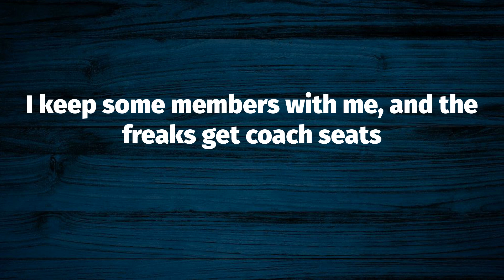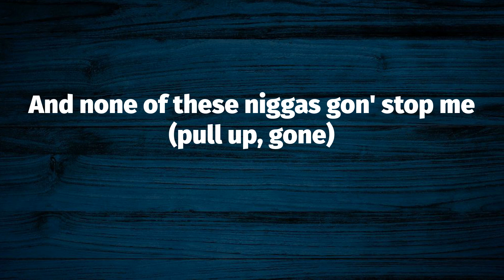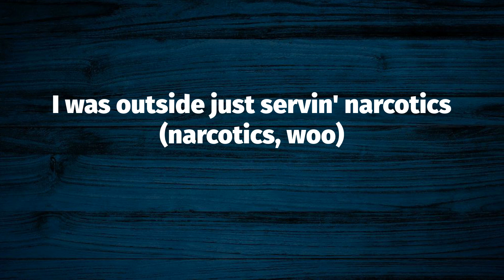Quavo - HOTEL LOBBY (Lyrics)